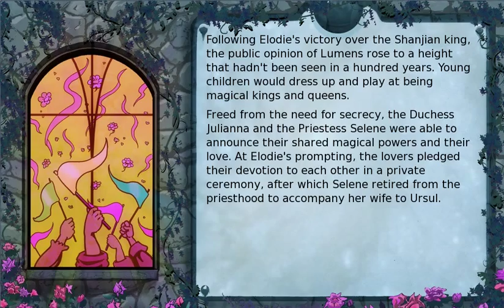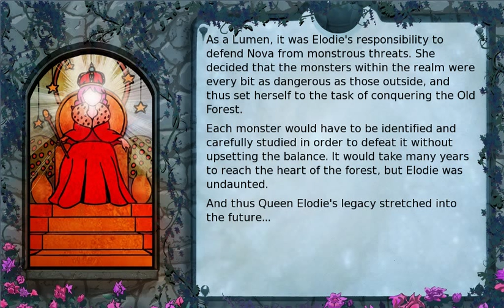Let's Play Long Live The Queen Part 15: The Crowning Of Queen Rawrzaur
Why is there no achievement for decapitating Togami?